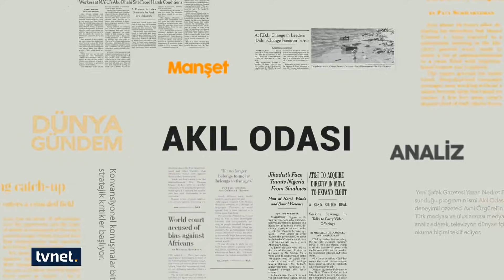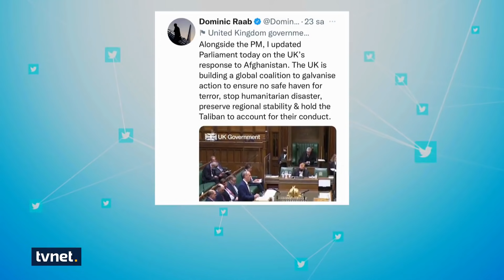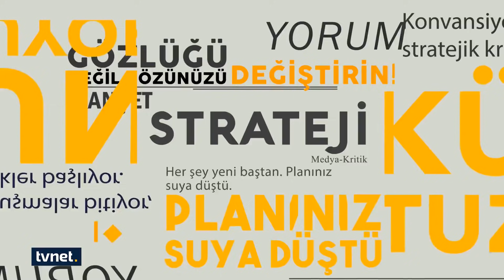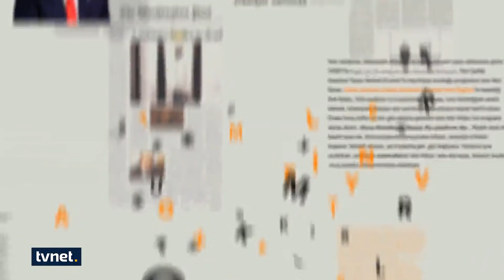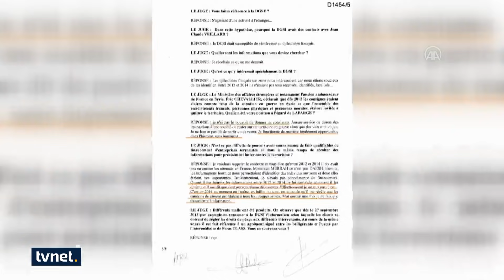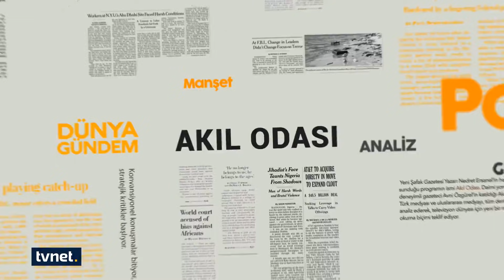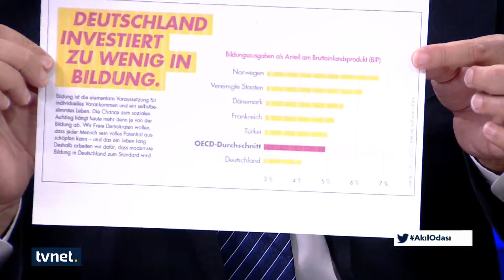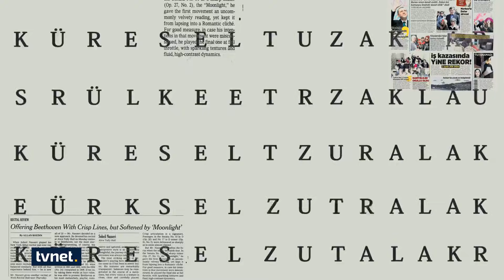Mısır-Türkiye ilişkileri | Akıl Odası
👉 Süleyman Seyfi Öğün, Avni Özgürel ve Fahri Erenel'in konuk olduğu AkılOdası​​'nda bu hafta

CHP'nin Kuzey Irak ziyareti

ABD, Suriye’den çekilir mi?

Taliban, hangi ülkelere davet gönderdi?

Nedret Ersanel ile AkılOdası​ her Salı ve Perşembe 20.45'te TVNET​'te.